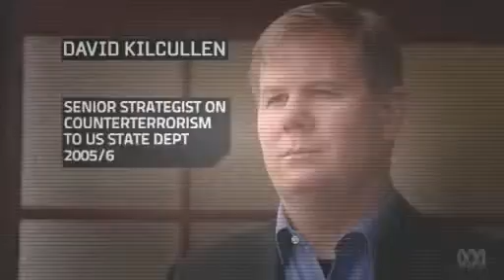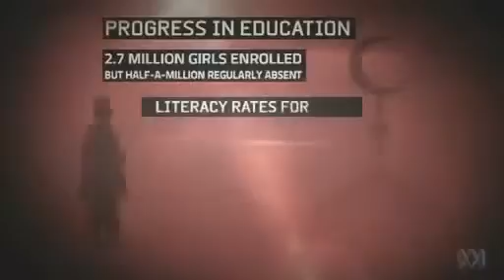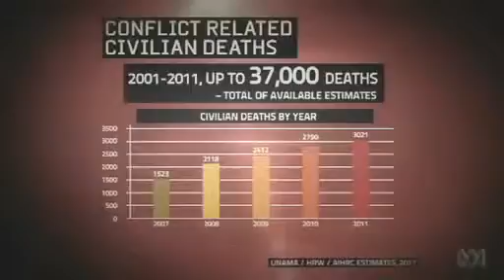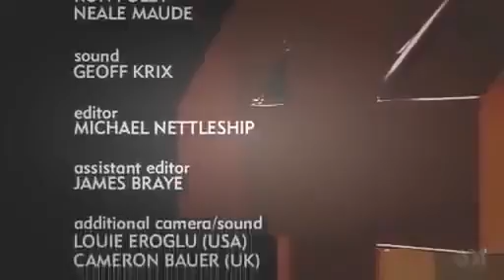Operation Slipper | Australia's War in Afghanistan Is It Worth the Price | Military